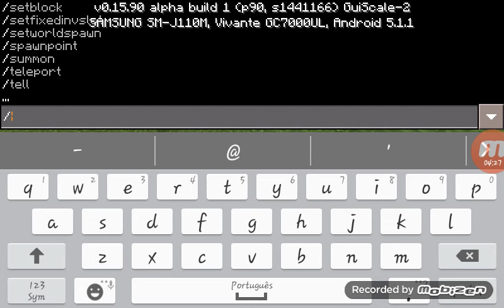Desabafo sobre o minecraft 0.16.0 antealiasing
Meu novo número

Só foi isso galerinha saem like